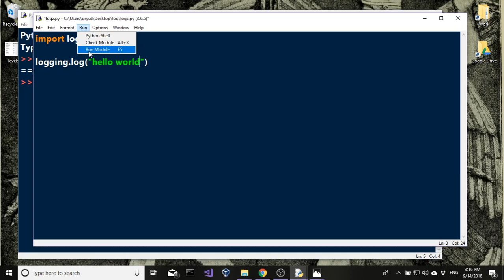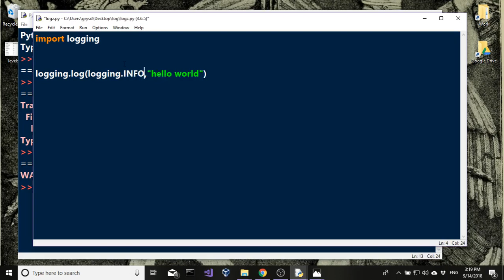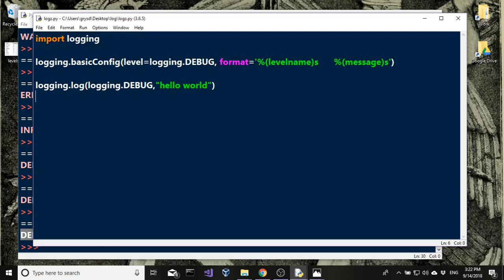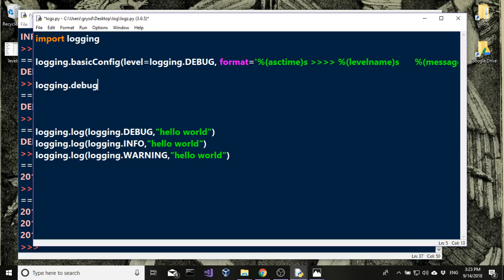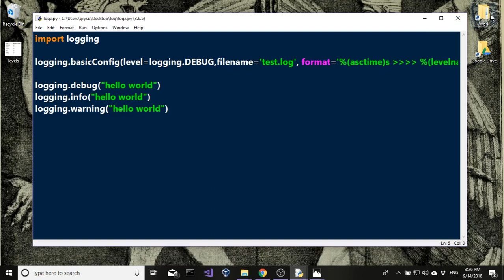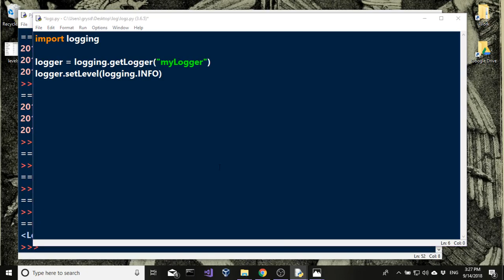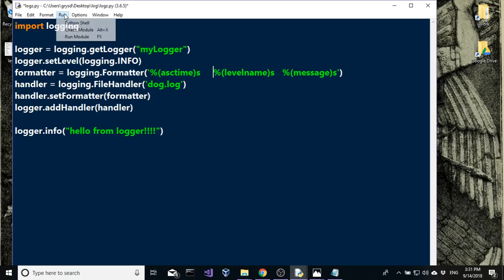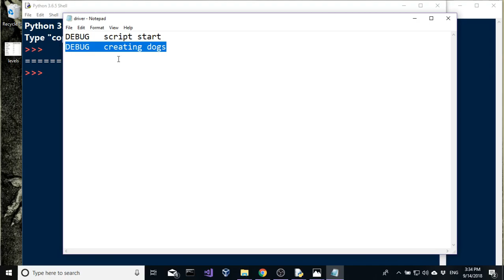קורס פייתון - 109 - קבצי לוג (logging)